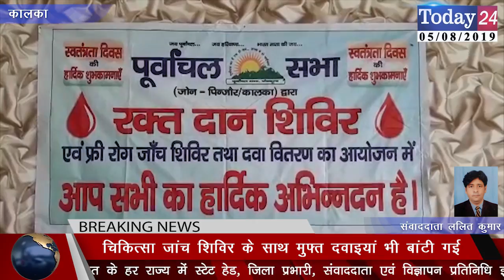कालका: रक्तदान एंव चिकित्सा जांच शिविर सम्पन्न | Today24